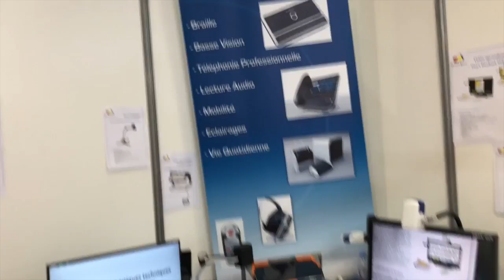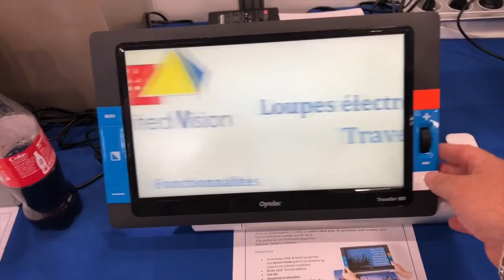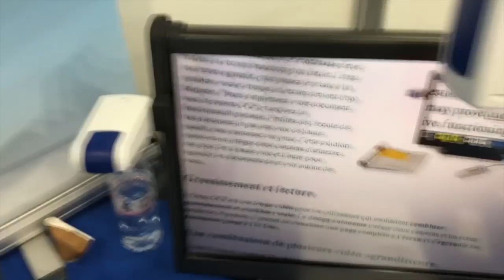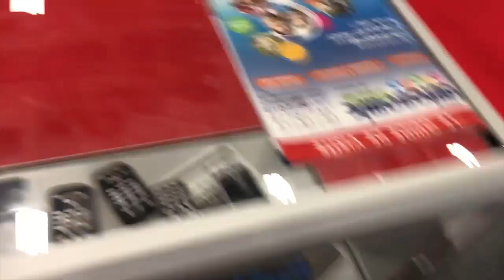Découverte Stand United Vision Interview De Olivier Faysse Un Abonné FaceBook Demander La Pomme !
Salut voici une vidéo sur: Autonomic 2018 découverte du stand United Vision tout équipé et interview de Olivier Faysse un coordinateur d'un groupe de discussion s'appelant demander la pomme sur Facebook merci de Liker de vous abonner et de partager @+.